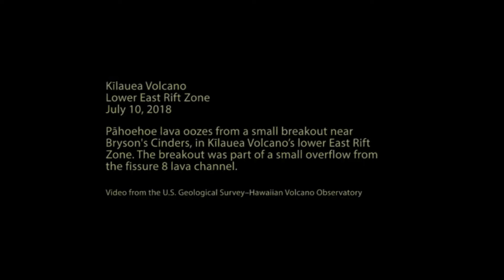Oozing Lava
Oozing lava, Kilauea Volcano, USGS Video.